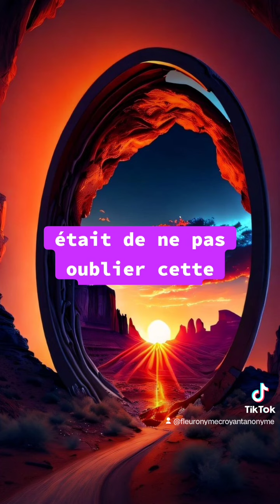🎁 Aujourd'hui au fil des jours je rend Gloire à Dieu en Parole & prière: 8 novembre 2024